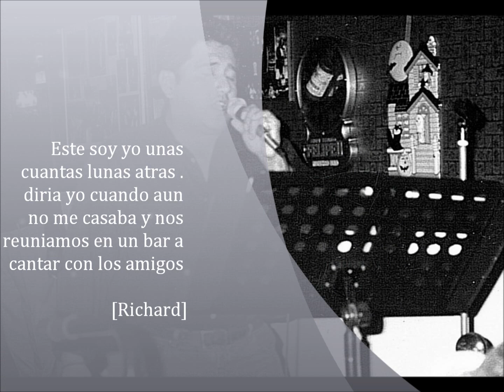Hoy te confieso - Pista Original los terricolas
Serie de pistas originales de los terricolas track 5